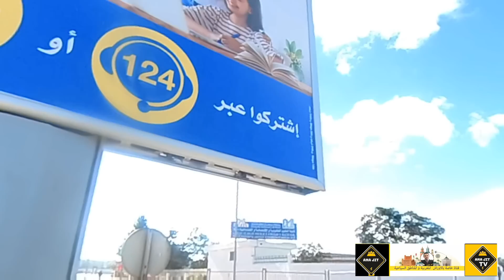آخر مستجدات الطريق الغابوية سلا الجديدة دار السكة